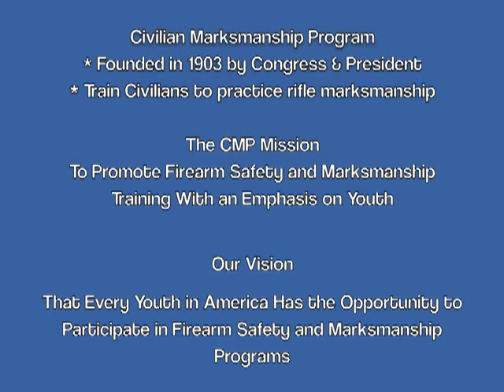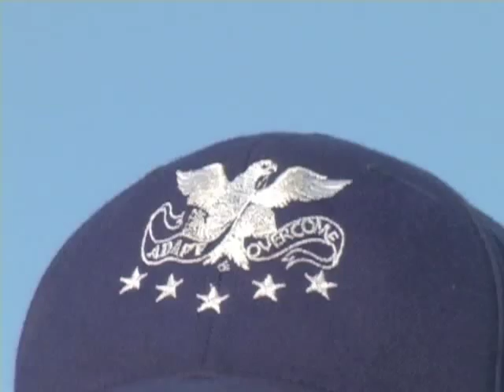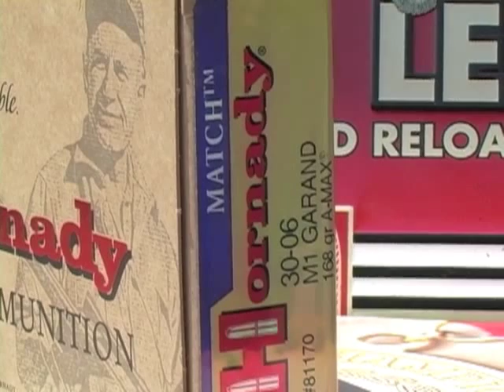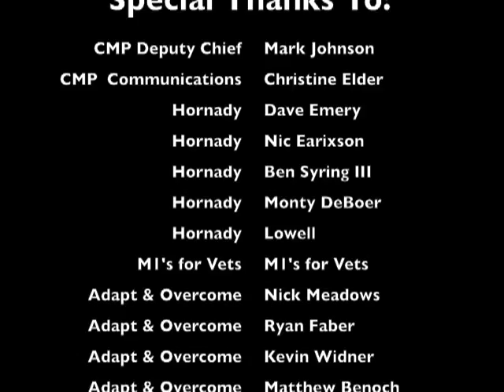CMP 2012 - Vintage Sniper Match by Leatherwood - Hi-Lux Optics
241 Sniper Teams competed this year (end of July/beginning of August) at the CMP Vintage Sniper event at Camp Perry Ohio. (Here is the link to the CMP home Teams using the Leatherwood Hi-Lux Malcolm 8x placed 2nd, 3rd, 11th in addition to other placements inside the top 25.  We salute all the participants as they had their shooting skills put to the test at the competition.  Corbett Leatherwood and John Wu travelled to Camp Perry, Ohio to observe the Leatherwood / Hi-Lux Optics USMC 8x Sniper scope in action at the Civilian Marksmanship Program (CMP) National Matches.  The scope is mounted without the recoil spring on the M1903 for competition.  We visited customers and took notes on the good and areas for improvement from competitive shooters from across the United States.  We appreciate everyone who took the time to give us feedback on the scopes and the mounts.  I will be posting some of our solutions on the in the USMC 8x section.  Great shooting!